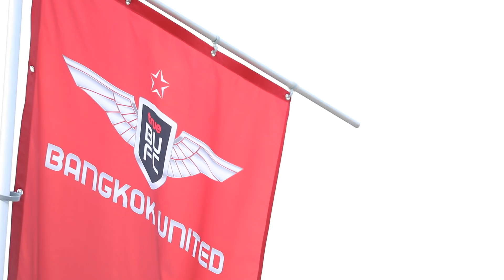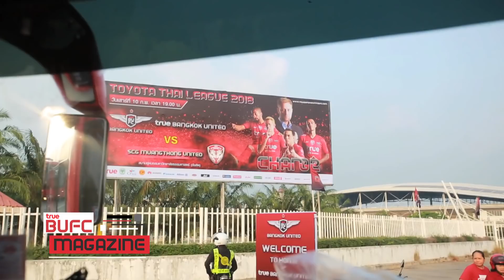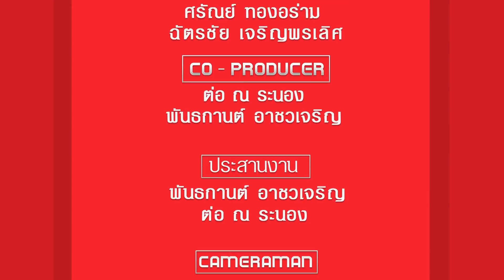True BUFC Magazine EP: 4 หลังเกมเปิดสนามไทยลีก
รายการ True BUFC Magazine รายการที่จะคอยอัพเดทข่าวสาร ความเคลื่อนไหวของสโมสร ทรู แบงค็อก ยูไนเต็ด ในแต่ละสัปดาห์ ออกอากาศทุกวันพฤหัสบดี เวลา 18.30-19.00 ทางช่อง True Sport 2(682)

และรับชมรีรันได้ตามวัน เวลาดังนี้ วันพฤหัสบดี 23.00 น. วันศุกร์ 08.30 น. และ 22.00 น. วันเสาร์ 12.00 น. และ 23.30 น. วันอาทิตย์ 09.00 น. วันอังคาร 23.00 น. และวันพุธ 20.30 น